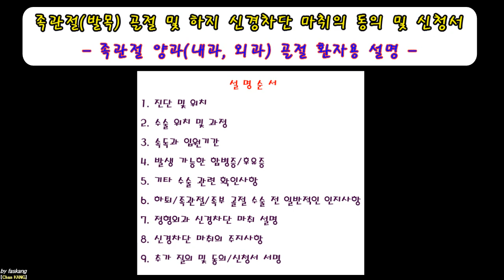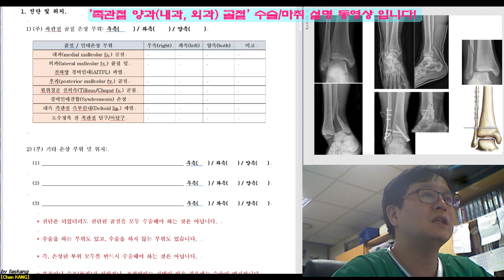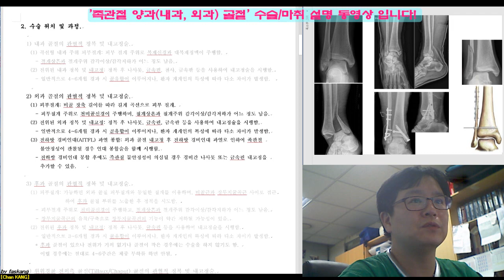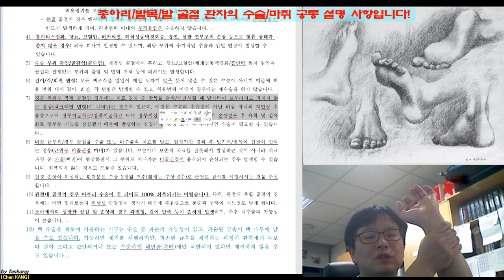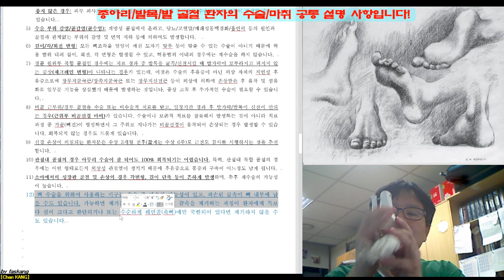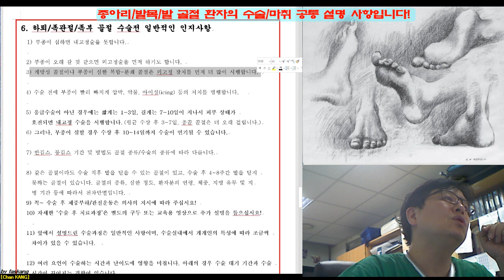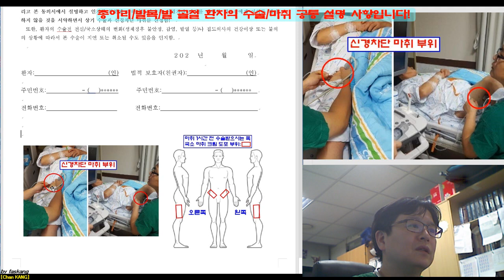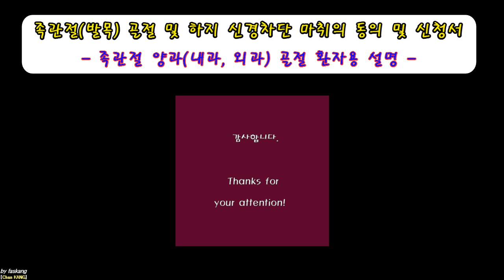264.(수술마취.동의/신청서) [[족관절(2-1). 양과(내과,외과)골절]] 설명 [강찬.정형외과.충남대병원.Chan KANG]